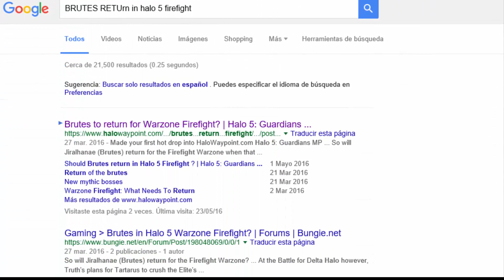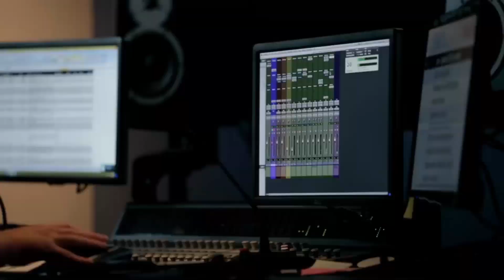Halo 5:Guardians |¿BRUTES de regreso en TIROTEO/FIREFIGHT?